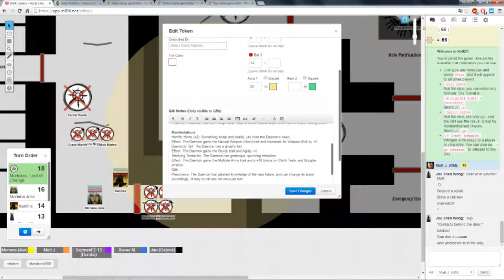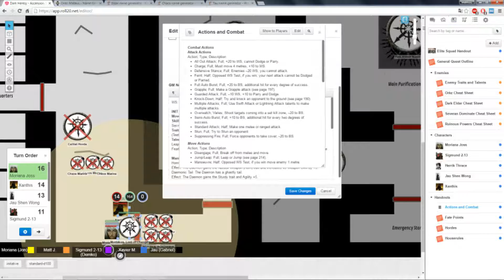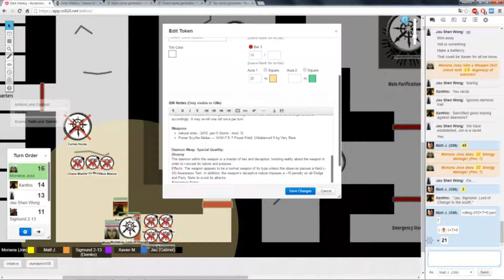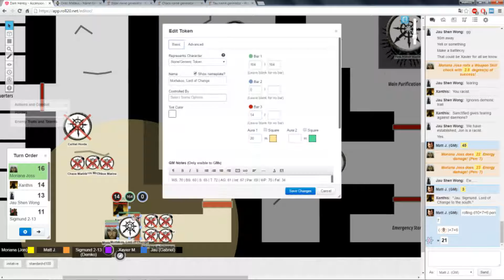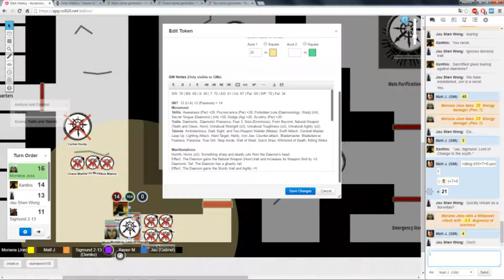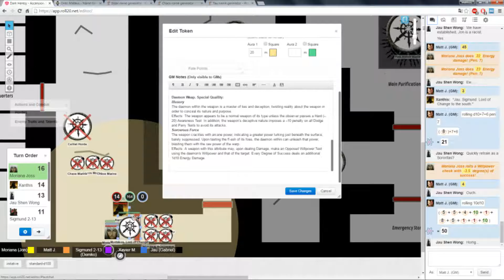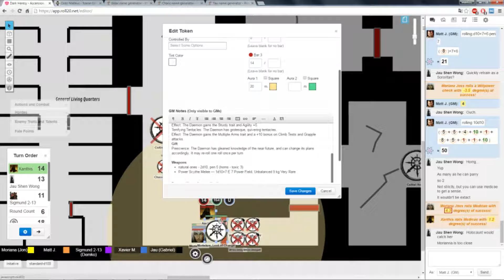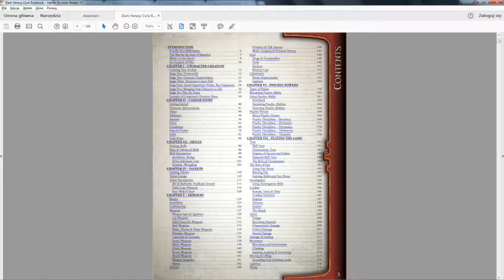✠Warhammer 40,000 - Dark Heresy: Ascension - To Stop Thy Enemy - Part 1✠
Grand battle at the ancient weapon complex continues in more sense than one. An additional greater daemon has been summoned, hordes still awaiting, assassins in the dark... And somewhere deeper Marabas unfolds his plan, and tries to take control. It's a race against time and who knows who will win it? It is sufficient to say that not everybody will come out of it alive... As always, sit back, relax and enjoy!

Warhammer 40,000 Roleplay is a role-playing game system with multiple source books set within the Warhammer 40,000 universe designed, amongst other people, by Owen Barnes, Kate Flack and Mike Mason. The first game using the system, Dark Heresy, was created by Black Industries, which closed soon after the initial release. Official support is continued by Fantasy Flight Games.